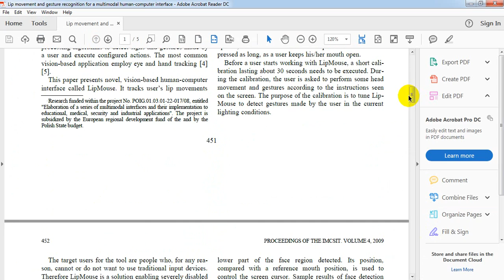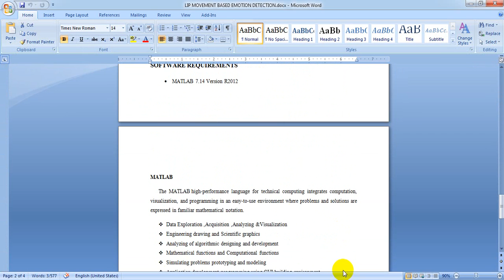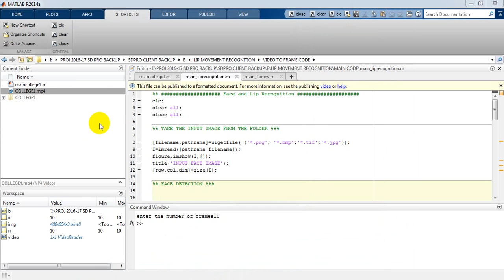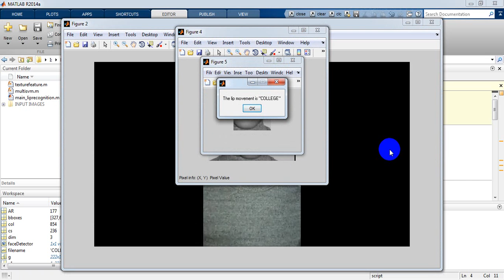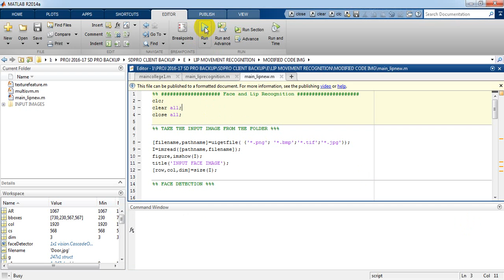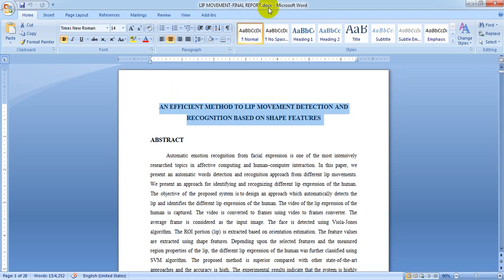an efficient method to lip movement detection and recognition based on shape features